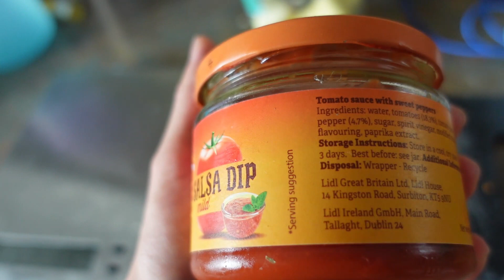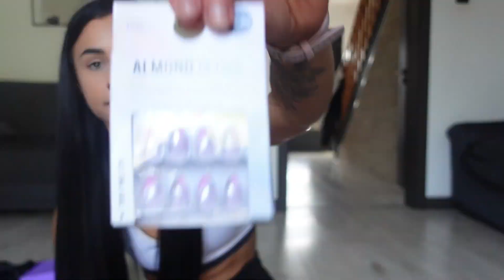WHAT'S IN MY BACKSTAGE SHOW DAY BAG - 8 DAYS OUT ! BIKINI PREP SERIES EP 19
We are officially 8 days out and I want to show you exactly what I take backstage with me. What you need for show day, before and after !

As a bonus, I show you a bit of my posing and a day in the life leading into peak week!